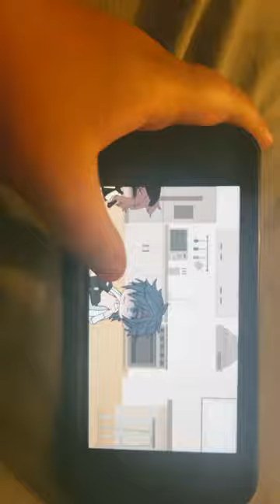movie shortsfeed movierecommendation jerseygirl